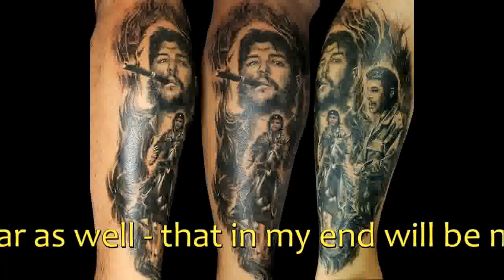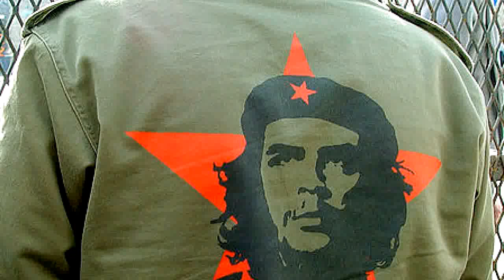Revolutionary Wisdom: The Timeless Quotes of Che Guevara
Discover the powerful words of Che Guevara with this collection of his most inspiring quotes. From revolution to love, these timeless words will spark your imagination and challenge your perspective. Watch now and be inspired to create change in your world.

CheGuevara

Ernesto "Che" Guevara was an revolutionary from Argentina, but also guerrilla leader, military theorist, author and diplomat, he visited almost all countries on the world.

If you tremble with indignation at every injustice, then you are a comrade of mine.

I am not a liberator.
Liberators do not exist. The people liberate themselves.

The life of a single human being is worth a million times more than all the property of the richest man on earth.

Silence is argument carried out by other means.

The revolution is not an apple that falls when it is ripe. You have to make it fall.

At the risk of sounding ridiculous, a true revolutionary is guided by great feelings of love.

Cruel leaders are replaced only to have new leaders turn cruel.

I know you are here to kill me. Shoot, coward, you are only going to kill a man.

We cannot be sure of having something to live for unless we are willing to die for it.

Many will call me an adventurer - and that I am, only one of a different sort: one of those who risks his skin to prove his platitudes.

I have a wish. It as a fear as well - that in my end will be my beginning.

Better to die standings,
         than to live on your knees.

Passion is needed for any great work, and for the revolution, passion and audacity are required in big doses.

If I lose, it will not mean that it was impossible to win.

Remember that the revolution is what is important, and each one of us, alone, is worth nothing.

The only passion that guides me is for the truth... I look at everything from this point of view.

Better to die standings, than to live on your knees.

spanish folk songs performed by Willy Garcia